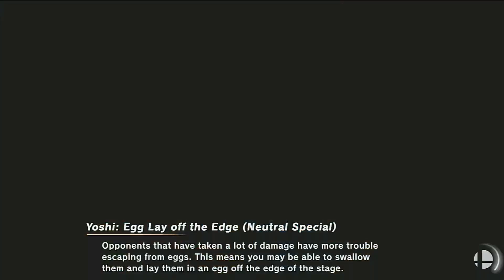Request for Gabby Desmond (Ultimate)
Mario and 3 ??? Fighters vs Dark Samus and 3 ??? Fighters